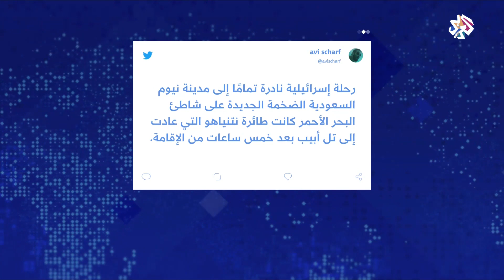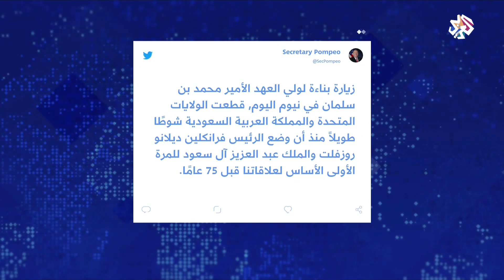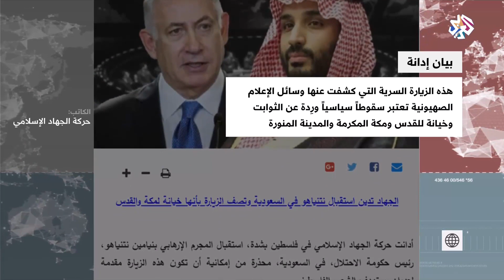لقاء نتنياهو وبن سلمان .. بين التأكيد الإسرائيلي والنفي السعودي │ العربي اليوم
رفض رئيس الوزراء الإسرائيلي بنيامين نتنياهو التعليق على الأنباء التي تداولتها وسائل إعلام إسرائيلية عن زيارته إلى السعودية فيما انتقد شريكه في الحكم بيني غانتس كشف الزيارة واصفا ذلك بالأمر غير المسؤول.
وكان وزير التعليم الإسرائيلي يوآف غالانت أكد أن نتنياهو التقى ولي العهد السعودي ووزير الخارجية الأميركي مايك بومبيو، بحضور رئيس جهاز الموساد يوسي كوهين في السعودية.